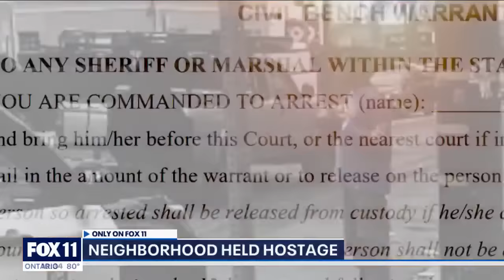Ladera Heights residents say man is terrorizing neighborhood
Ladera Heights residents claim a man is terrorizing their neighborhood. And so far, the residents in the area claim neither authorities nor LA City officials have done their part to stop the man.